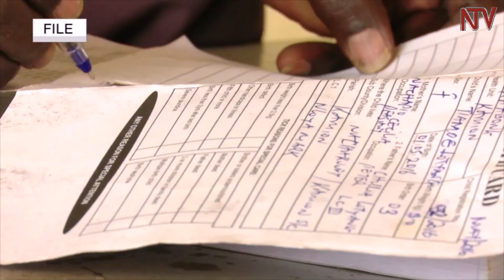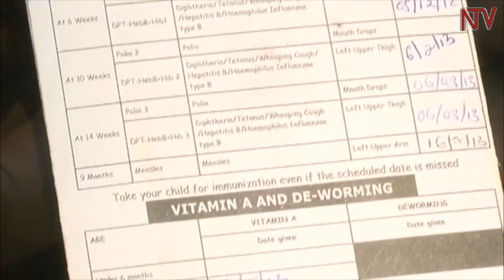HEALTH FOCUS: Rotavirus to fight diarrhoea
Rotavirus is the leading cause of diarrhoea in children aged below five and it is highly contagious. An estimated 10,637 children under five years die in Uganda each year due to rotavirus diarrhoea.  Now, the government of Uganda through the health ministry has introduced into the Routine Immunization Schedule the Rotavirus vaccine, to protect the children.